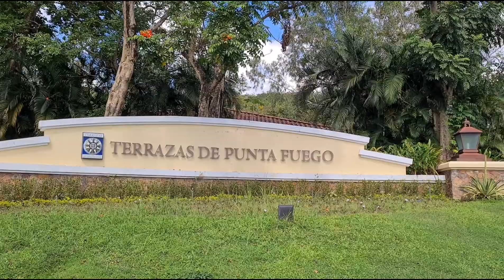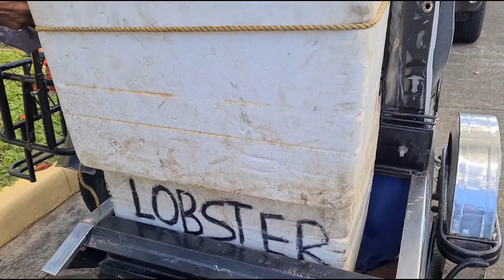BUHAY NA LOBSTERS! PART 2 NG AMING BIYAHE SA PUNTA FUEGO (Late Post) 😅